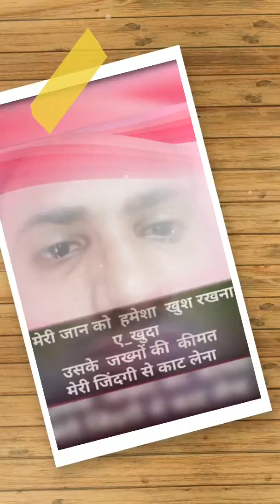Jab dell hi todna tha to dell kiu lgaya 😥😥😥😥 A ...ni.,....,.